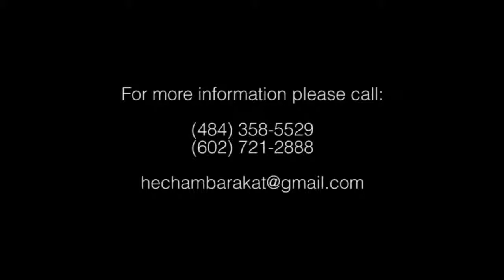Hisham Barakat - Meskeeny - مسكينه